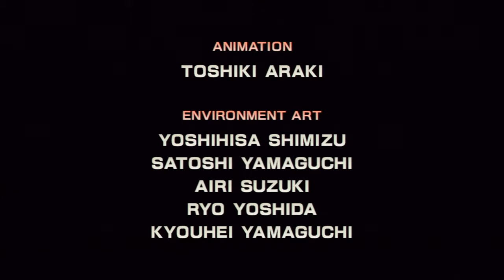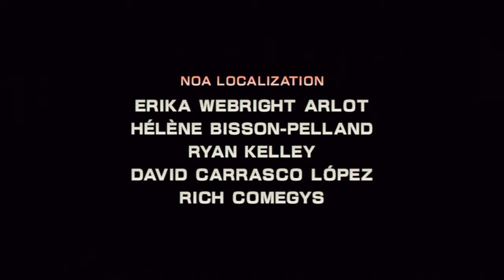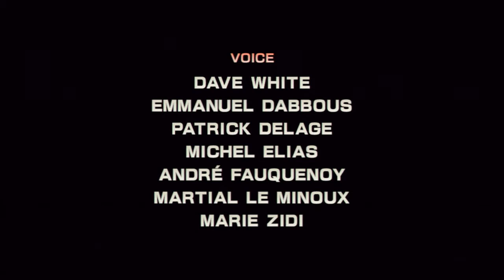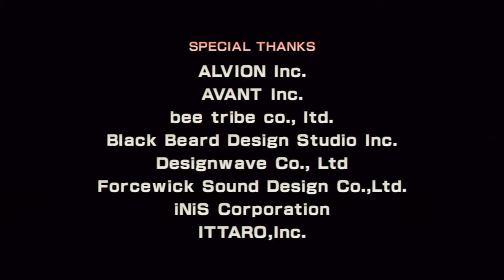Star Fox Zero - Ending & Credits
The team is recognized and given a special position in the Cornerian Army, but Fox prefers to go solo.

It's not like this will have grave consequences in the future! Surely the galaxy will be constantly threatened to keep them with a sizeable income!

*Star Fox Adventures happens anyway*

Key Notes:
- The fallen pilot is someone who passed away a year ago. You should know who.
- Clearing the story unlocks Arcade Mode, which is...what 64 was almost all about. Clear that one and you will unlock a new option menu below.